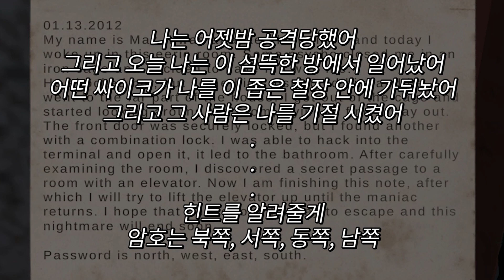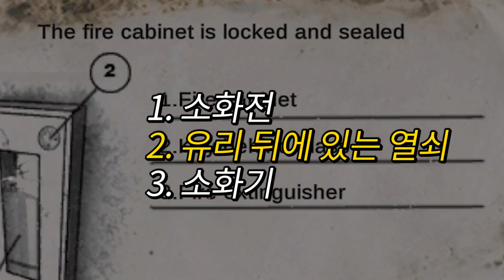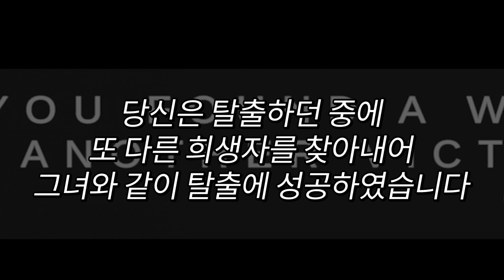코가 커서 납치당한 75만 유튜버..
공포게임 제목:metel
다운로드 링크:스팀에서 판매중 입니다.